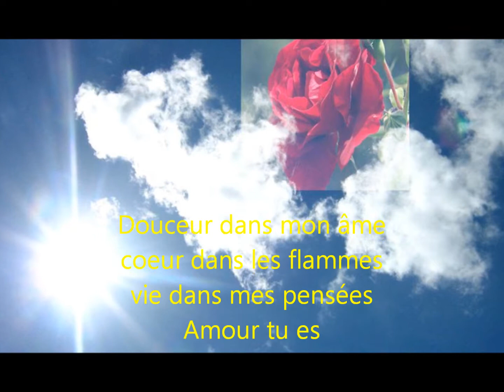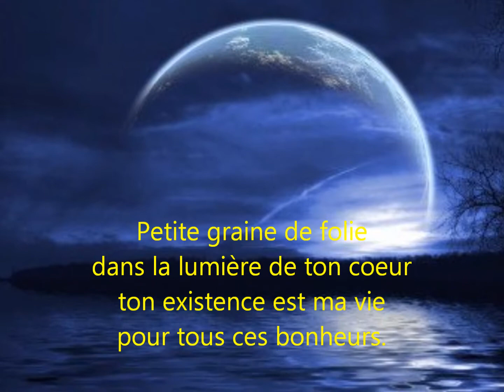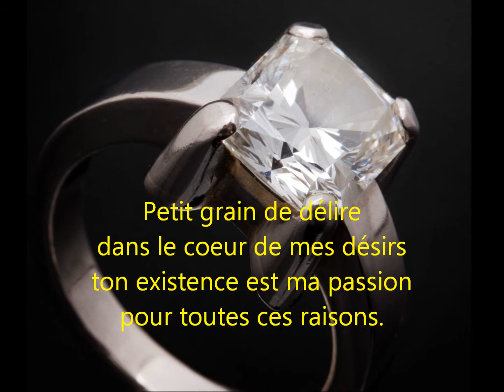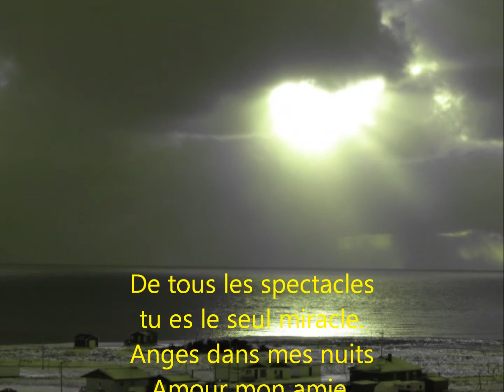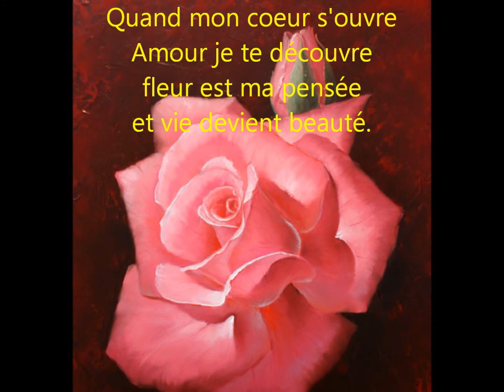Poème "Amour tu es" - Poem "Love you are" - Musique : Song for Peace KITARO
Vidéo et Poème réalisés par Jean Yves REMIREZ avec une musique de KITARO "Song for Peace" - Poème traduit en anglais et en espagnol - Translation of the poem in english language - Traduccion del poema en español

Douceur dans mon âme
coeur dans les flammes
vie dans mes pensées
Amour tu es.
Petit grain de sable
dans l'amour de tes yeux
ton existence est ma fable
pour tous ces jours heureux.
Petite graine de folie
dans la lumière de ton coeur
ton existence est ma vie
pour tous ces bonheurs.
Petite graine de larmes
dans la pensée de mon âme
ton existence est ma constellation
pour toutes tes consolations.
Petit grain de délire
dans le coeur de mes désirs
ton existence est ma passion
pour toutes ces raisons.
Dans le ciel de tes dorures
tu es ma peinture.
Dans l'univers de tes étoiles
Tu es ma toile.
De tous les spectacles
tu es le seul miracle.
Anges dans mes nuits
Amour mon amie.
Quand mon coeur s'ouvre
Amour je te découvre
fleur est ma pensée
et vie devient beauté.
Amour tu es.

Dulzura en mi alma
Corazón en las llamas
Vida en mis pensamientos
Amor eres.
Pequeño grano de arena
En el amor de tus ojos
Tu existencia es mi fábula
Para todos estos días felices.
Pequeña semilla de locura
En la luz de tu corazón
Tu existencia es mi vida
Para todas estas felicidades.
Pequeña semilla de lágrimas
En el pensamiento de mi alma
Tu existencia es mi constelación
Para todos tus consuelos.
Pequeño grano de delirio
En el corazón de mis deseos
Tu existencia es mi pasión
Por todas estas razones.
En el cielo de tus dorados
Eres mi pintura.
En el universo de tus estrellas
Eres mi tela.
De todos los espectáculos
Eres el solo milagro.
Ángeles en mis noches
Amor mi amiga.
Cuando mi corazón se abre
Amor te descubro
Flor es mi pensamiento
Y vida se hace belleza.
Amor eres.

Sweetness in my soul
Heart in flames
Life in my thoughts
Love you are.
Small grain of sand
In the love of your eyes
Your existence is my fable
For all these happy days.
Small seed of madness
In the light of your heart
Your existence is my life
For all this happiness.
Small seed of tears
In the thought of my soul
Your existence is my constellation
For all your consolations.
Small grain of frenzy
In the heart of my desires
Your existence is my passion
For all these reasons.
In the sky of your gilts
You are my paint.
In the universe of your stars
You are my painting.
Of all the shows
You are the only miracle.
Angels in my nights
Love is my friend.
When my heart opens
Love I discover you
Flower is my thought
And life becomes beauty.
Heart in flames
Love you are.